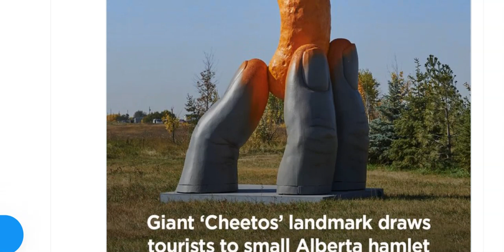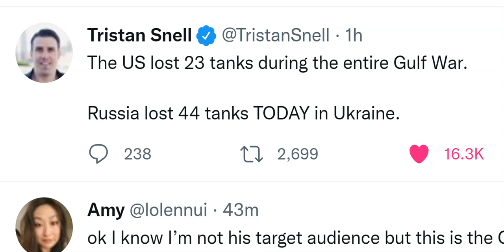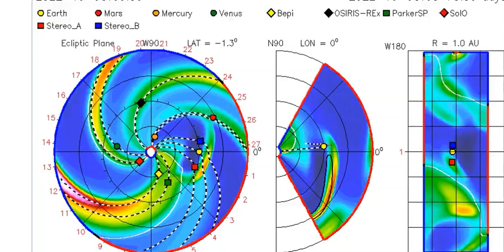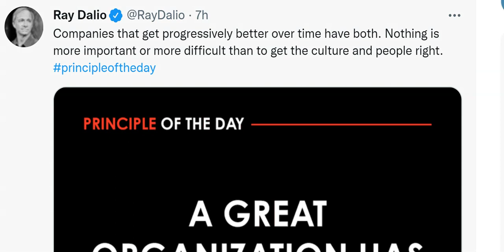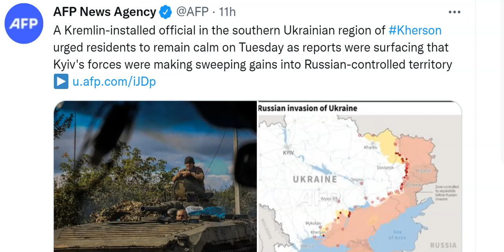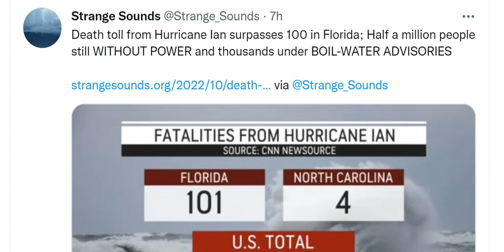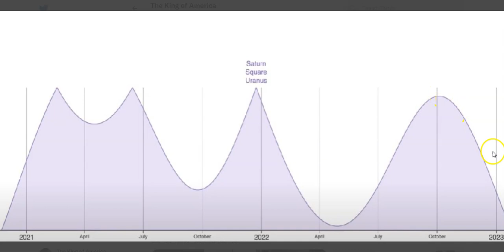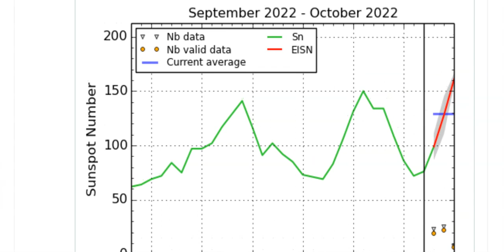WTF? Mysterious Orange Lights over Russia! Hurricane Watch! S. Korea fires Rockets over N. Korea!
we live in wild times.